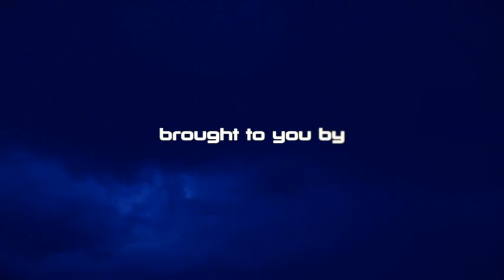Amazing Australian supercell thunderstorm and funnel cloud!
Australia-based South Brisbane Storm Chasers Andy Barber, Cam Hines and crew intercepted a "dangerously" warned supercell thunderstorm in Oakey and Goombungee in the state of Queensland, Australia. They documented hail to 7cms (2-3 inches) from this green machine that spawned off a triple point of wind convergence, and witnessed very damaging winds, frequent lightning, and a funnel cloud that nearly produced a tornado right overhead.